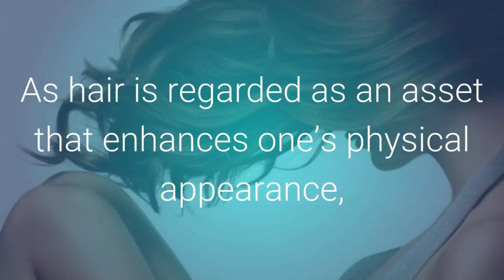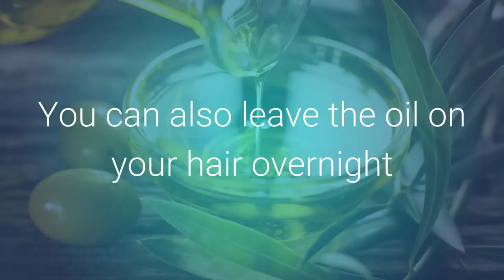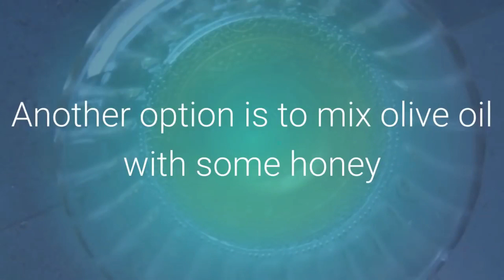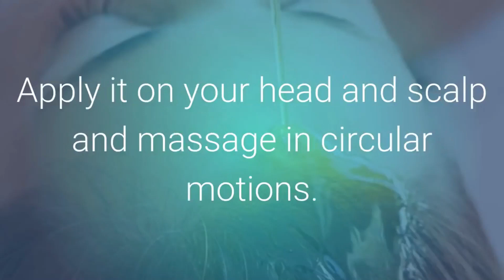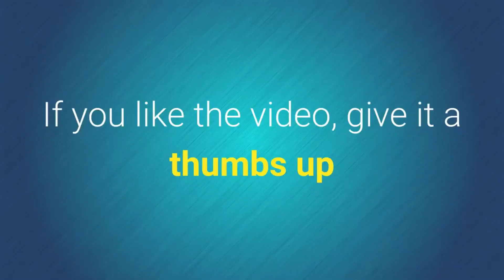4 Proven Home Remedies for Thicker Hair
Hair loss is a common problem nowadays. As hair is regarded as an asset that enhances oneís physical appearance, balding or thinning hair is a problem that many want to correct as soon as possible.

Some of the common factors contributing to thinning hair are excessive physical or emotional stress, hormonal imbalances, nutritional deficiencies, pollution, allergies, use of wrong hair care products, poor hair care routine, and heredity.

If you have thinning hair, there is no need to spend money on expensive treatments and products.

There are many natural remedies to help you get thicker and voluminous hair.

Here are 4 excellent home remedies to thicken your hair naturally.

1. Eggs

Regular protein treatment is essential to enjoy stronger and thicker hair. For a protein hair treatment, the best ingredient is eggs.

Take one or two eggs, depending on the length of your hair, and beat it properly. Apply the egg on wet hair and allow it to sit for about 30 minutes.

Wash your hair with lukewarm water and shampoo. You can use this protein treatment once or twice a week.

Another option is to mix together one egg yolk, one tablespoon of a hair oil of your choice and two tablespoons of water.

Use this mixture to massage your scalp thoroughly. Follow this remedy once a week to enjoy thicker hair.

2. Olive Oil

Olive oil will also help to thicken your hair.

Massage your hair and scalp with warm olive oil and leave it on for at least 30 to 45 minutes.

Rinse it out thoroughly and wash your hair using a mild shampoo.

You can also leave the oil on your hair overnight and then shampoo your hair the next morning.

Another option is to mix olive oil with some honey and apply the mixture on your hair. Leave it on for at least 30 minutes and then wash your hair.

Use either or these remedies once or twice a week.

3. Avocado

Avocado can also be used to get thicker hair as it moisturizes and thickens the hair. Vitamin E present in the fruit contributes to the overall hair health.

Make a mixture of one mashed avocado, one mashed banana and one tablespoon of olive oil. Massage it on your scalp and leave the mixture on your hair for about 30 minutes so that the nutrients are absorbed by the scalp. Finally, rinse it out and shampoo your hair.

You can also make a hydrating hair mask by mixing two tablespoons of wheatgerm oil with half of a ripe mashed avocado. Apply this hair mask on freshly shampooed hair and allow it to sit for at least 20 minutes.

Rinse your hair thoroughly and then shampoo your hair.

Use either of these avocado hair masks once a week.

4. Castor Oil

Massaging your scalp regularly with cold-pressed castor oil is one of the easiest ways to get thicker hair naturally. Due to its high viscosity, it coats the hair thoroughly and protects against hair fall. This oil has high amounts of vitamin E and fatty acids, that promote hair growth.

Heat a mixture of equal parts of castor oil and coconut oil. Simply using castor oil will also work but it tends to be too thick.
Apply it on your head and scalp and massage in circular motions.
Comb your hair to distribute the oil and remove tangles.
Cover your hair with a towel moistened with warm water.
Leave it on for at least one hour and then shampoo your hair as usual.

Do this once a week to enjoy lustrous and thick hair.

0:00 Home Remedies for Thicker Hair
0:52 How To Use Egg To Get Thicker Hair
1:39 Olive Oil to Make Your Hair Grow Thick
2:18 Avocado Recipe to Get Thicker Hair
3:12 How to Use Castor Oil to Thicken Hair                                     Disclaimer: The materials and the information contained on Natural remedies channel are provided for general and educational purposes only and do not constitute any legal, medical or other professional advice on any subject matter. These statements have not been evaluated by the FDA and are not intended to diagnose, treat or cure any disease. Always seek the advice of your physician or other qualified health provider prior to starting any new diet or treatment and with any questions you may have regarding a medical condition. If you have or suspect that you have a medical problem, promptly contact your health care provider.